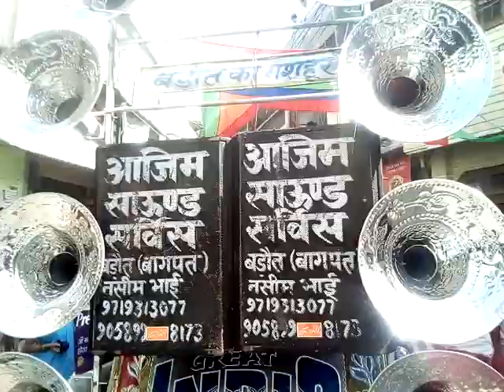Jean nagri baraut no 1 great india band baraut (Regd,)8958261603,759968092121 mhavir jayanti baraut